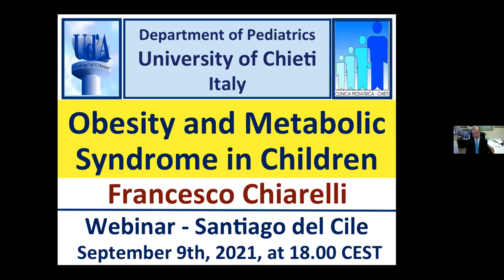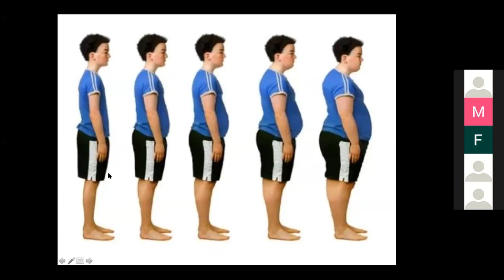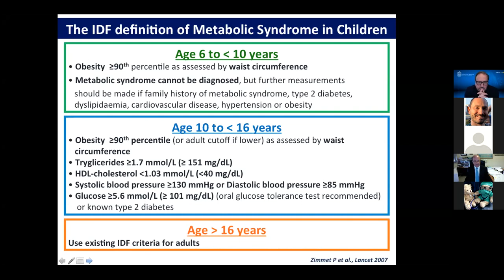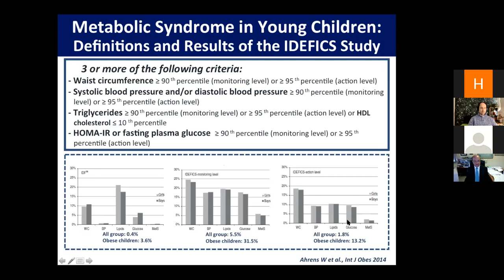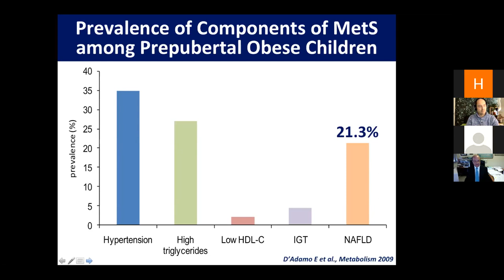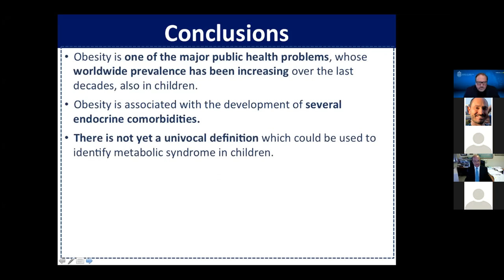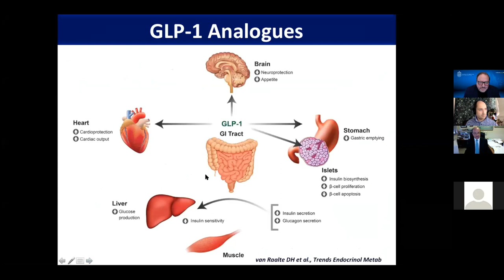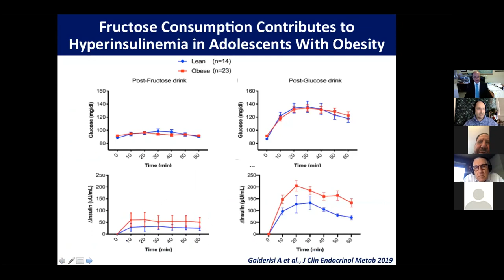Síndrome Metabólico en el niño y adolescente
Prof. Francesco Chiarelli, MD, PhD
Professor of Paediatrics and Paediatric Endocrinology
Department of Paediatrics
University of Chieti